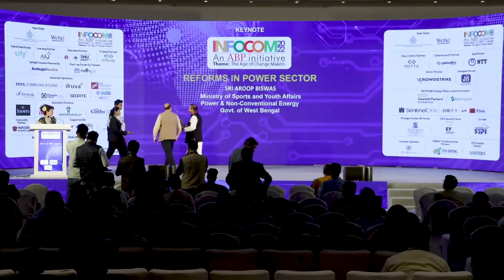Aroop Biswas | Reforms in Power Sector | INFOCOM 2022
Watch Aroop Biswas sharing his insights on Reforms in Power Sector at INFOCOM 2022